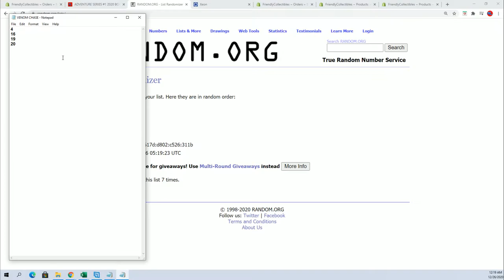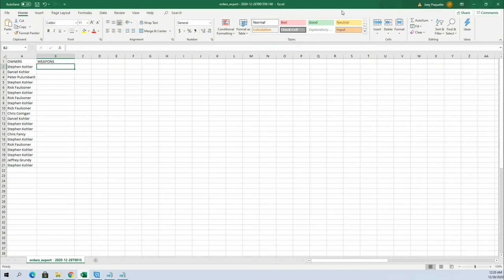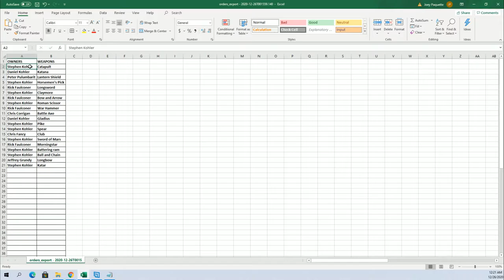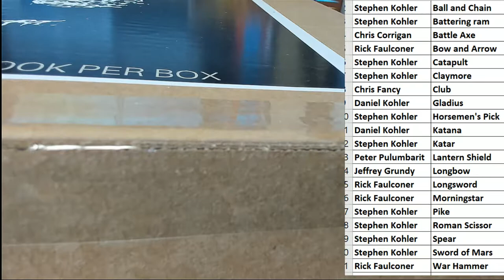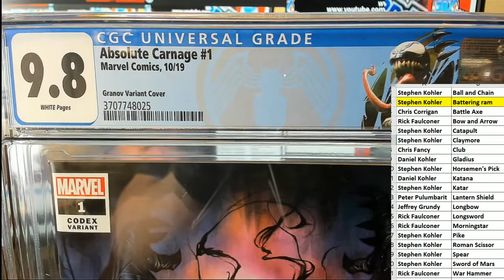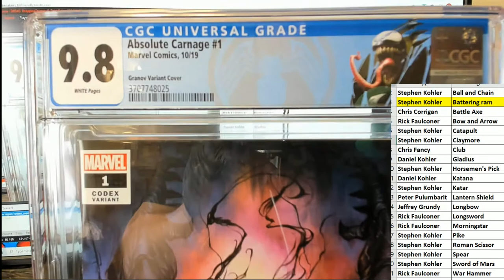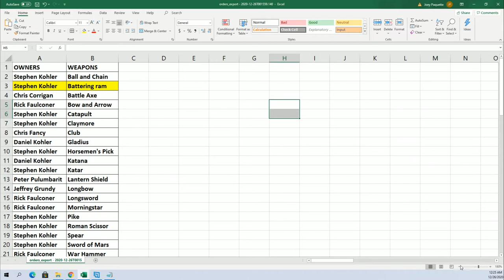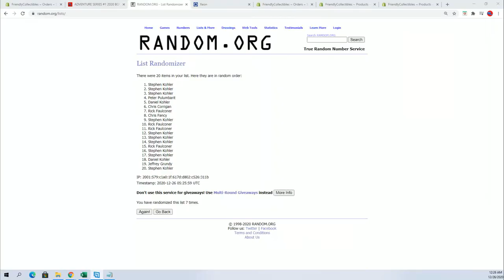ADVENTURE SERIES #1 2020 BOOTY BOX GRADED COMIC BOOK ID 20BOBGC126